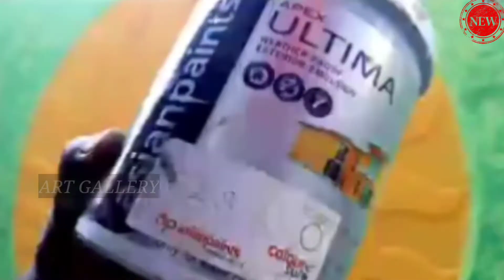well painting texture designing collection available Now Agartala